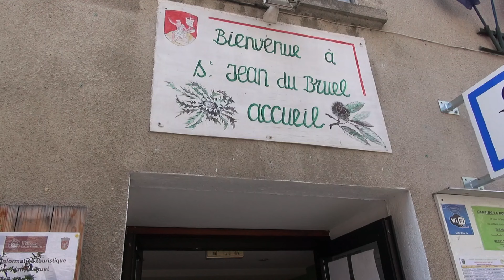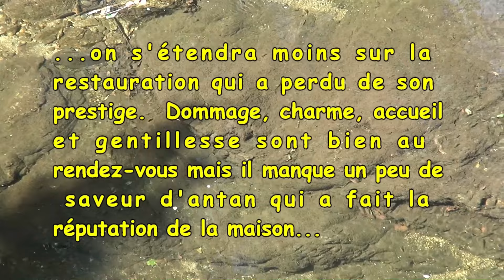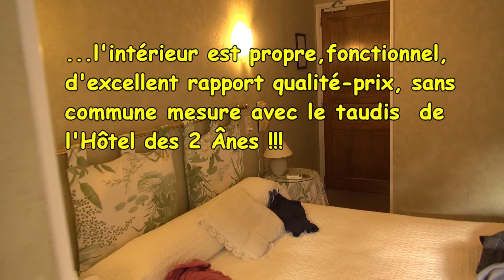Escapade Aveyronnaise 2 sur 10 Saint Jean du Bruel